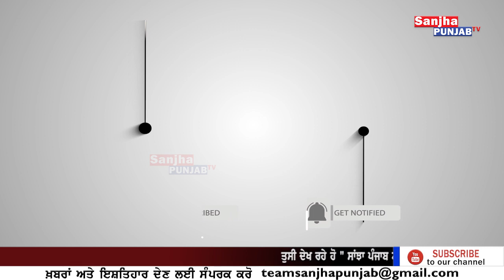Guruharsahai News | Punjabi News | Duplicate Currency | Punjab Police | Sanjha Punjab Tv